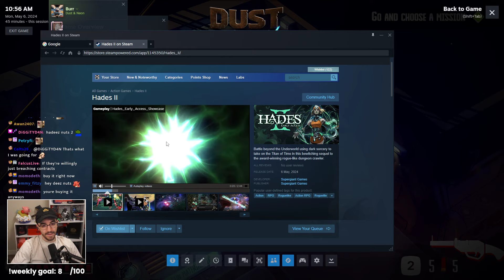ANOTHER Top Down Shooter Get's Played (Dust & Neon)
Dust & Neon is a top down shooter roguelite released in 2023